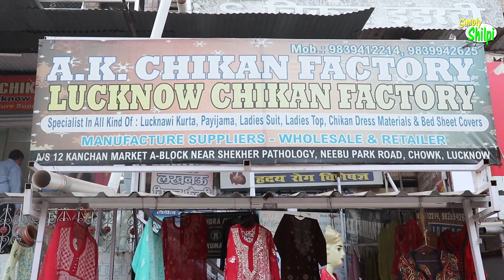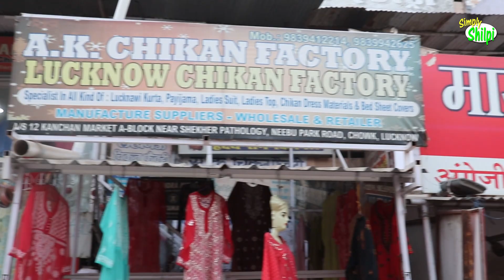Chikan Kurti Wholesale Market in Lucknow | Kurti,Suit,Sadi manufacture | simply shilpi | Chikenkari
Lucknow famous Chikankari -  Lucknow wholesaler and Retailer chikan factory - Hi guys now you can order celebrities and world-famous chikankari Kurties, sadi, short kurta, etc. at wholesale price or you can also visit the factory.
Factory address- A.K CHIKAN FACTORY
A/s 12 Kanchan Market A- Block Nrar Sheakher Pathology,
Neebu Park road, Chowk Lucknow
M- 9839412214